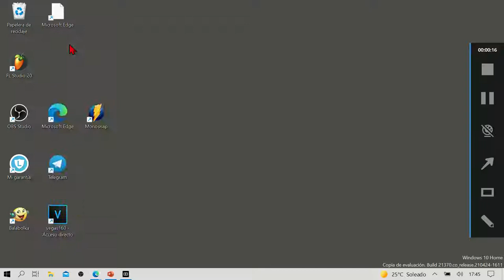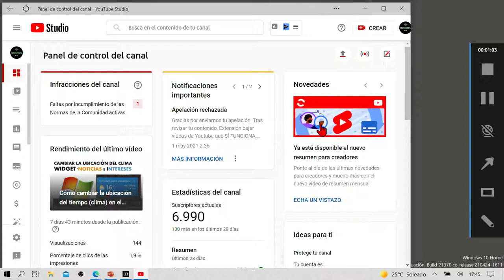Cómo Instalar YouTube Studio en Windows 11 y 10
Como instalar youtube studio en Windows Esta es la forma con la que puedes acceder más rápido al panel del creador de Youtube (Youtube Studio). Sólo necesitas tener el navegador Microsoft Edge para anclar a la barra de tareas o al inicio.